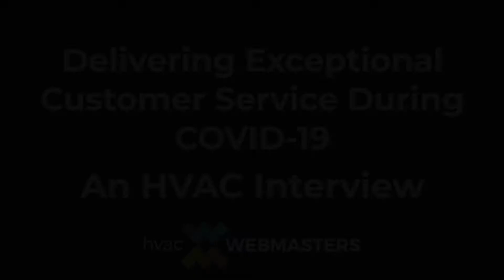Delivering Exceptional Customer Service During COVID-19 | HVAC Webmasters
The current pandemic has taken a toll on all of us, but there are still ways to provide excellent customer service during this time.